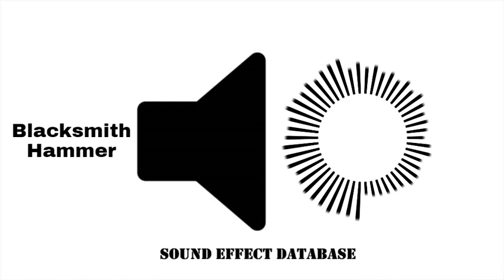Blacksmith Hammer Sound Effect